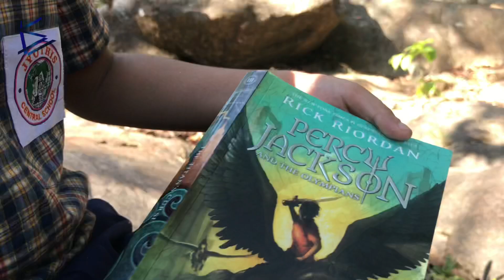Making Video-7 | Swapnangal Pookkunna Kaadu | Trees in Dreams | Malayalam Feature Film 2020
Makings  Video - 7

Swapnangal Pookkunna Kaadu | Trees in Dreams | Malayalam Feature Film 2020 |
Subtitles in English, French and Russian |

 Based on
‘AMMAMARAM’ | Novel | Malayalam | Author Sohan Lal | First Published in 2016 |

Synopsis

: The film ‘Swapnangal pookkunna Kaadu / Trees in Dreams’ has been made with the aim of developing environmental values in children.

       ‘Adam’ is a ten-year-old boy, studying in fourth standard. He is living with his father (Roy), who is a civil engineer working for a big construction company in Kerala. Adam’s mother (Ann) is a nurse, working in United States of America. Even though she is far away Ann always keeps in touch with Adam over video chat.

Adam was a problem child. He was poor in studies and was continuously scoring low grades. Teachers were constantly complaining about him. Adam was a loner who lived in his dream world.

The principal of the school warns Adam’s father, Roy that he will transfer Adam out of the school if his grades do not improve. Mr. Mithran is an environment science teacher in Adam’s school. Upon Mithran’s advice Roy takes Adam to a child psychiatrist for counseling. The Doctor diagnoses Adam with symptoms of ADHD (Attention Deficit Hyperactivity Disorder).

The inter school painting competition is a prestigious event conducted annually. The theme of this year’s event is ‘Environment’. Mitran had given an assignment to the class to make a painting on the theme ‘Forest’. Adam had earlier failed to complete it. Mitran prods Adam to get to know more about a forest and paint a picture.

The main portion of the cinema is taking place in the ensuing few days where Adam in a dream travels to a jungle to paint the picture. Here he meets some nature lovers and tribals. And from them learn about a wisdom tree with magical powers.
An Angel (Angel of Dreams) appears and guides him in his endeavor. In the course of events at one point Adam loses hope in finishing the painting.

Will Adam be able to overcome his deficiencies and become successful by presenting a beautiful painting at the competition?